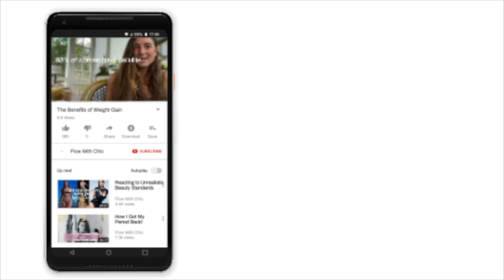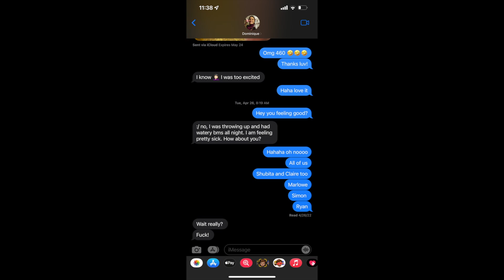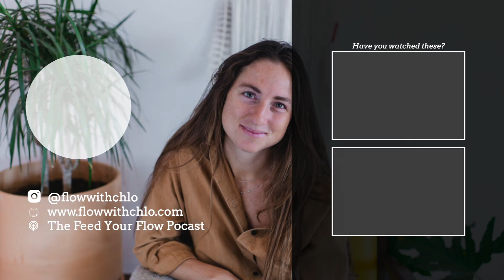Weight Comments // Baseless Accusations + Promoting Disordered Eating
When someone the other day commented on a post that I "looked too skinny" I was upset. Upset because it's time for us women to stop constantly comparing ourselves to other peoples bodies.

In this video I respond to the accusation that "I am not recovered". It's just that though... an accusation, not truth.

**Make this your year of  getting your period back, restoring your metabolism, and transforming your relationship with food by joining the Get Your Flow On Course!

**Schedule link for a free course consult to discuss if the course is right for YOU!